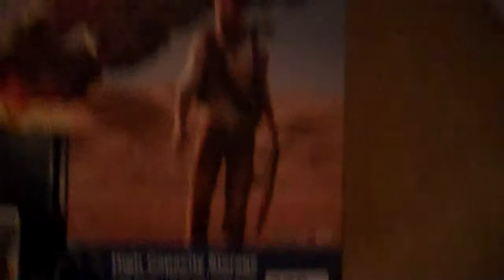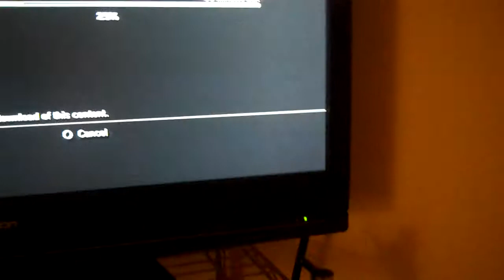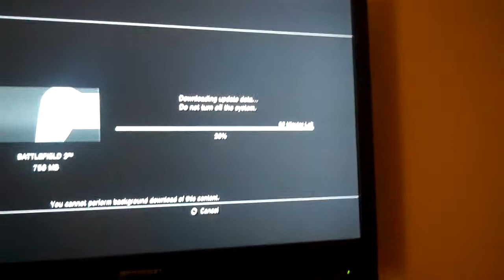Sony PS3 Data Updates SUCKS!!!!!!!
i hate this shittttttt! drives me crazy come on sony